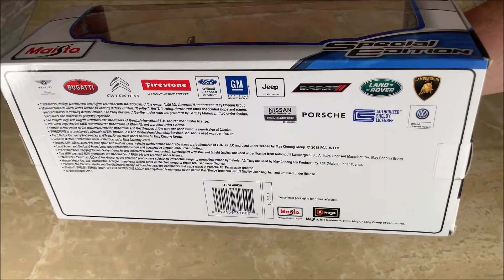Unboxing LAMBORGHINI MURCIELAGO V12 1:18 Scale (💖Super Realistic Diecast) MAISTO Review by Model Car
Today I am going to UNBOX for you the BEAUTIFUL LAMBORGHINI MURCIELAGO V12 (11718) - BY MAISTO.
Welcome back to see AWESOME LAMBORGHINI MURCIELAGO V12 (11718) - MAISTO, review by @Model Car

This is a very detailed, high quality die cast.
Mention if you liked it in the Comment Section below.

Features:
Opening doors and parts
Highly detailed interior/exterior
Adjustable front wheels
Workable Steering
Independent spring suspension

AUEAR, 5 Pcs Mini Small Iron Vintage Cartoon Tin Box Portable Suitcase

24pcs Miniature Fairy Garden Ornaments- 6 Sheets 6" × 6" Artificial Garden Grass+ 8pcs Simulation Moss Stones+ 10pcs 4" White Wood Picket Fence DIY Crafting Supplies

COOLTOP 3 Pcs Miniature Seagulls Fairy Garden Animal Cute Seagull Plant Pots Bonsai Craft Micro Landscape DIY Decor

Sumind 14 Pieces 1:12 Miniature Accessories Miniature Milk Crate with Milk Bottles and Milk Cups Miniature Milk Models Mini Dollhouse Accessories Kitchen Food

Mini Suitcase Favor Box Party Favor Candy Box, Vintage Kraft Paper with Tags and Burlap Twine

ODDIER 3Pcs Mini Resin Bench Miniature Fairy Garden Bench

Bruder Snowboarder Woman with Accessories

BRUDER Man, brown jeans